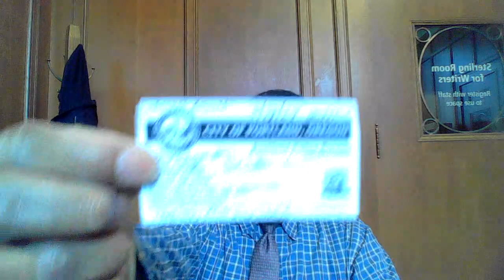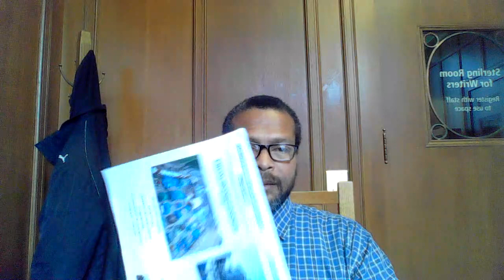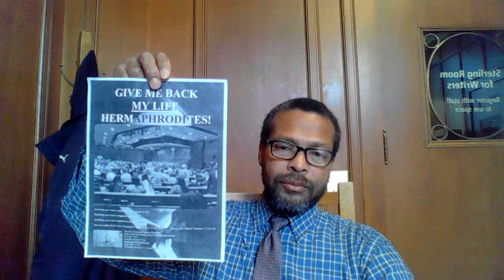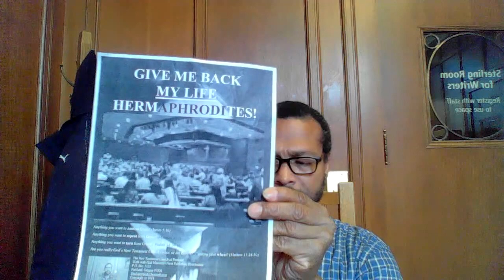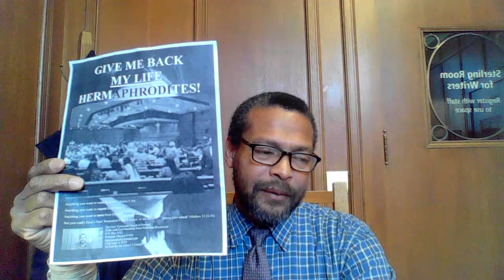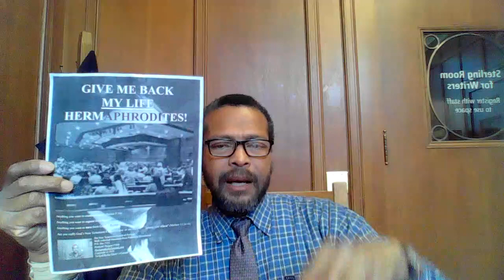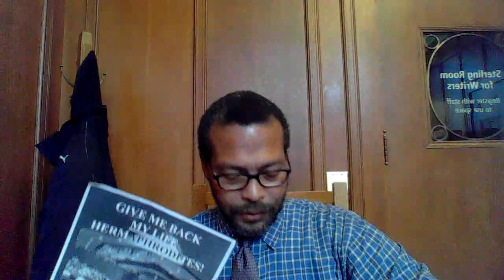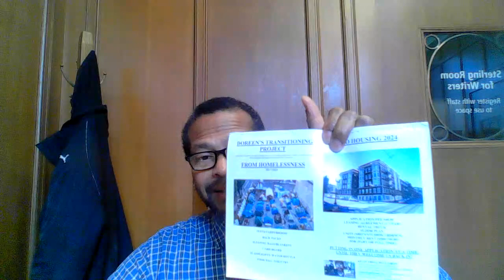DUCLAIRON'S POLICE REPORTS, & CALL FOR RESTORATION OF LIFE - PSALMS 116:1-4 - APRIL 5, 2024